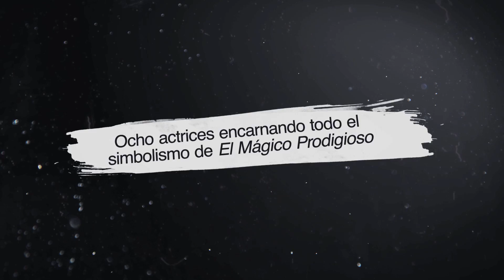PROMO1-EL MÁGICO PRODIGIOSO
La compañía Primas de Riesgo presenta su segundo espectáculo: El Mágico Prodigioso, una de las grandes obras de Calderón de la Barca interpretada por una compañía de mujeres. Versión: Ernesto Caballero. Dirección: Karina Garantivá. Interpretes: Esther Acevedo, Vanessa Vega, Ione Irazábal, Susana Abaitua, María Herrero, Fredeswinda Gijón, Pepa Durá, Carmen Valiente. Un proyecto de Primas de Riesgo.